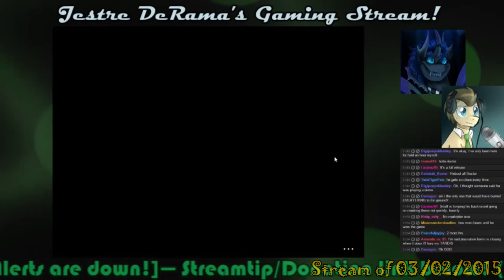8: Doc & Jes Stream FNAF 3: END OF NIGHT 5! :D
That feeling when you trap the Springtrap.